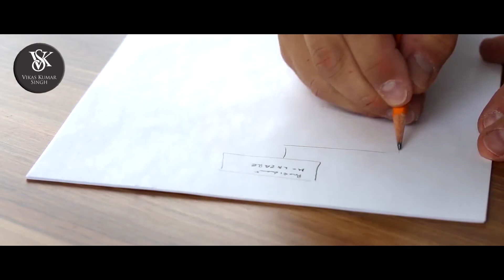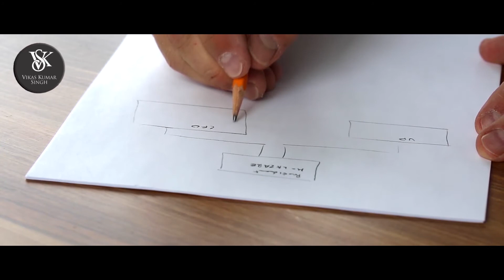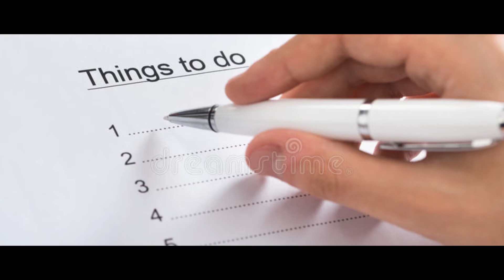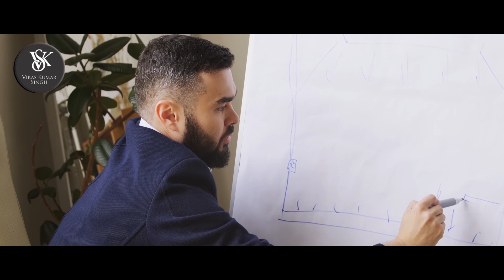The Power Of Negative Visualization - Premeditatio Malorum -Stoivik | Dr. Vikas Kumar Singh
We have heard about the power and benefits of being and staying positive in all situations but today I want to talk about the power of negative visualization that I have learned from The Great Greek Philosophy of  Premeditatio Malorum.
Hi, My name is Dr. Vikas Kumar upcoming author of book “ Return Ticket” , Eudaimonia Specialist , Life Coach , Speaker , Futurist.